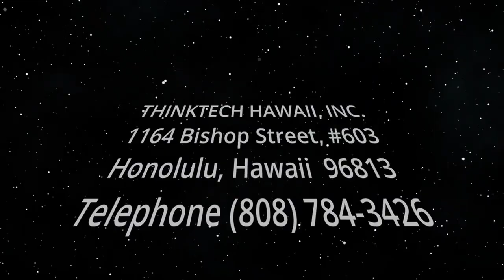The Different Roads to Happiness (Finding Happiness in Hard Times)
Different Roads, Different Travelers.  The host for this show is Ken Burtness.  The guest is Al Paul.

There are different roads to happiness, and they range in difficulty from very easy to very hard. There are different travelers on these roads, and they differ in strength. Some are very strong, some are weak. And there are different road maps to find happiness. Some are clear and very helpful; others are vague or confusing and easy to get lost with. Leaders look for the one best road, the one best map, and the one way to make everybody able to find happiness on this road. One size to fit all. And often one product, one procedure, to make one company very rich. The trouble is every person is unique and therefore every road to happiness needs to be unique as well.

Underwriters:
Michael Sklarz
The Cooke Foundation
Hawaii Energy
Hawaii Energy Policy Forum
Hawaiian Electric
Galen Ho of Immersive Worlds
Kamehameha Schools